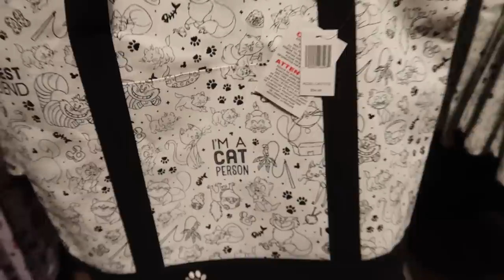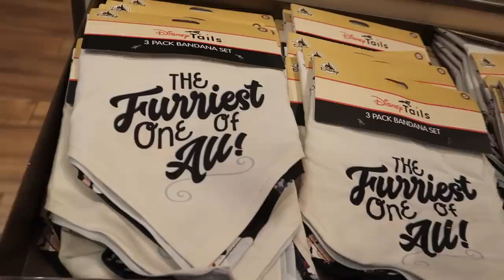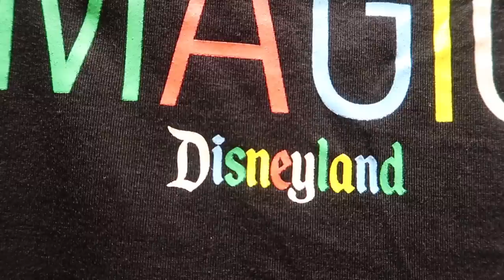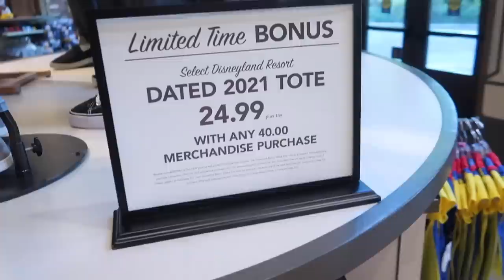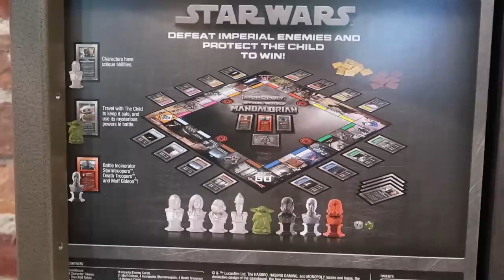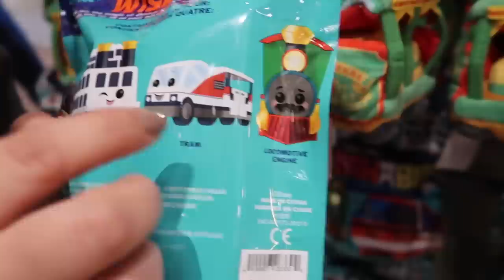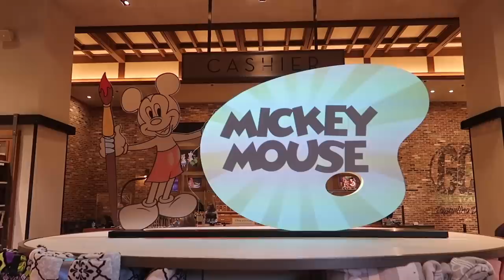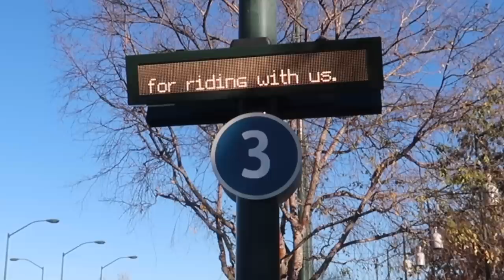Disneyland Merch Search! All of The Brand New Merchandise at the World of Disney! Downtown Disney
💌📦📪To send mail:
Spencer Emmons